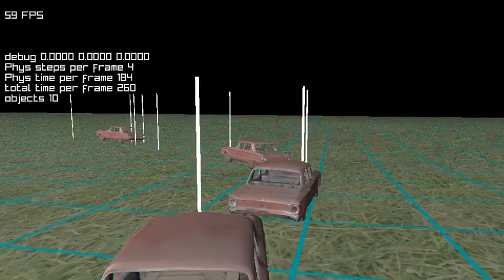path following raylib and ODE vehicles